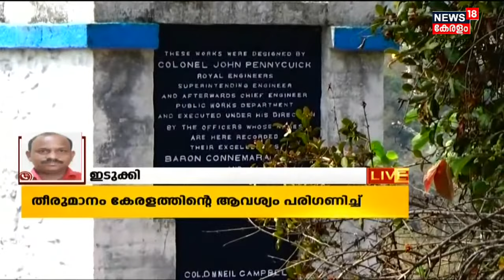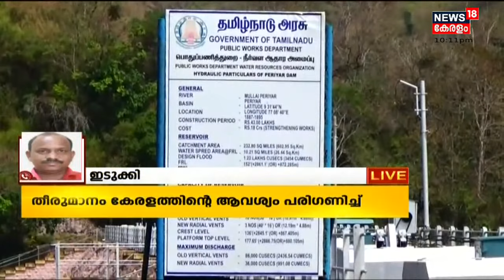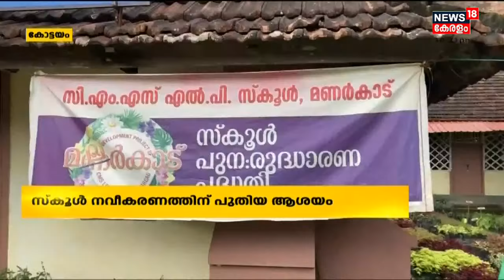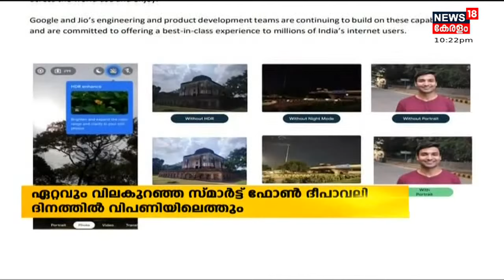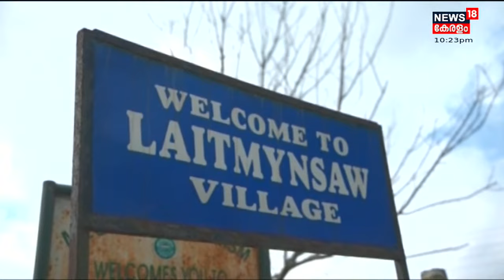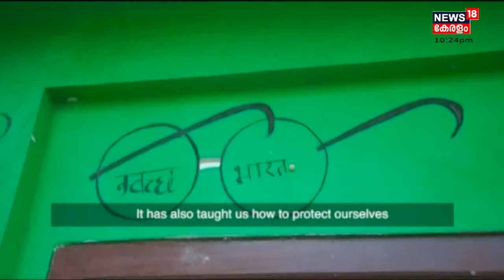Late Night Edition : News Bulletin @ 10 PM | പത്ത് മണി വാർത്ത | 29th October 2021